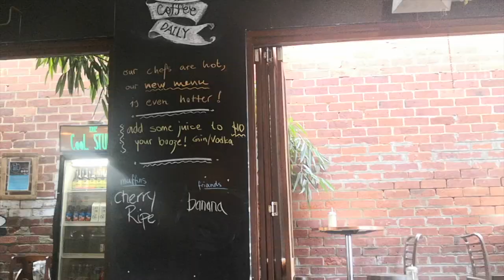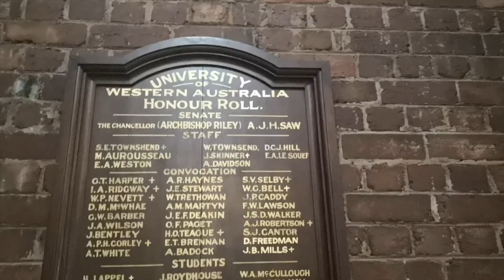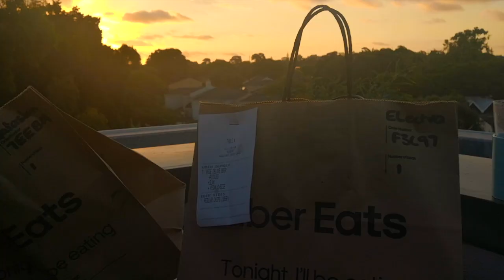A day in the life - The University of Western Australia